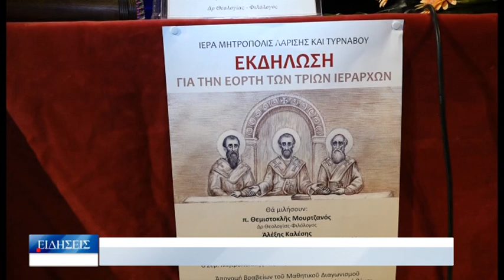Λάρισα Τιμητική εκδήλωση της Μητρόπολης Λαρίσης στο Δημοτικό Ωδείο 300124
Πλήθος Λαρισαίων έδωσε το «παρών» στην τιμητική εκδήλωση που
πραγματοποίησε με την ευκαιρία της εορτής των Τριών Ιεραρχών, η Ιερά
Μητρόπολη Λαρίσης και Τυρνάβου, το απόγευμα της Δευτέρας στο Δημοτικό Ωδείο Λάρισας, στο πλαίσιο της οποίας έγινε και η κοπή της πρωτοχρονιάτικης Βασιλόπιτας της. Ο σεβασμιώτατος Μητροπολίτης Λαρίσης &amp; Τυρνάβου κ. Ιερώνυμος τόνισε πως η Μητρόπολη στηρίζει την εκπαίδευση, τη νεολαία και χαίρεται διότι τα νέα παιδιά ανταποκρίνονται στο κάλεσμα να συμμετέχουν σε δραστηριότητες που δείχνουν όρεξη για δημιουργικότητα.